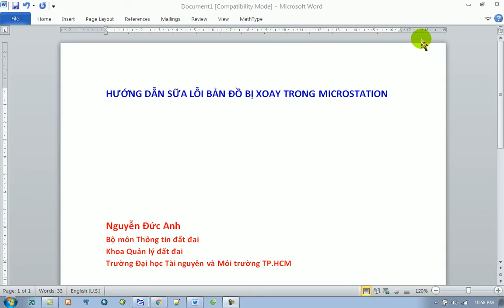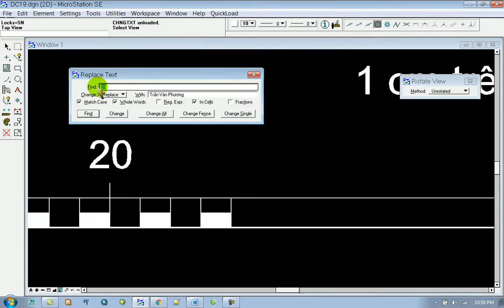Hướng dẫn sửa lỗi bản đồ bị xoay trong MicroStation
- Đào tạo các phần mềm (MicroV7, V8i, Famis, TMV.Map; ArcGIS; QGIS; Mapinfo; TKDesktop; AutoCad...);
- Dạy theo các yêu cầu liên quan đến đất đai.
- Xuất hồ sơ thửa đất; Tính diện tích thu hồi giải phóng mặt bằng.
- Xây dựng-Xử lý Bản đồ;
- Xây dựng-Xử lý dữ liệu, cơ sở dữ liệu đất đai;
- Xây dựng WEBGIS; Đào tạo lập trình WebGIS.
- Cài đặt, chuyển giao các phần mềm.